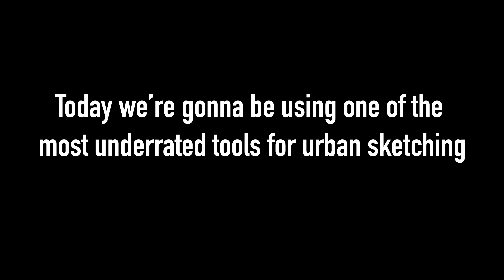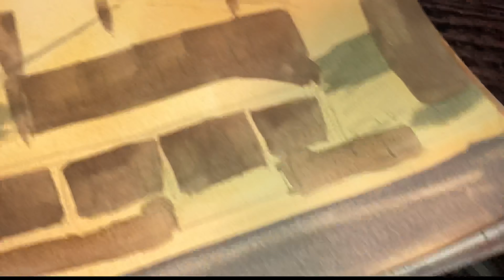The Most Underrated Urban Sketching Technique/Tool║2021 Urban Sketching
Hey Guys, today I showed how you can use Google Earth as a tool to practice Urban Sketching and build  an eye for composition when  painting. This is something I've been using since early 2020 to get used to painting urban scenes.
Timestamps:
0:00 Intro
0:15 Inspiration Search
0:50 Sketch
1:48 First Wash
3:20 Opaque Shapes
5:00 Details
5:36 Signature
5:46 Reveal
5:50 Outro